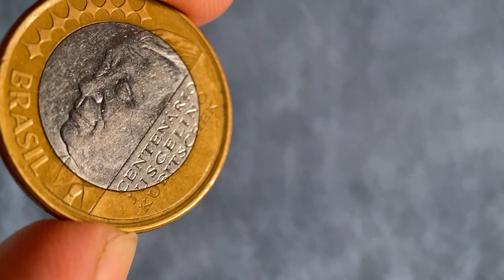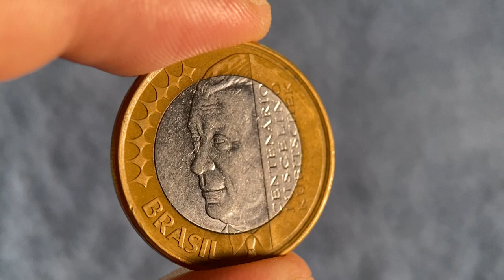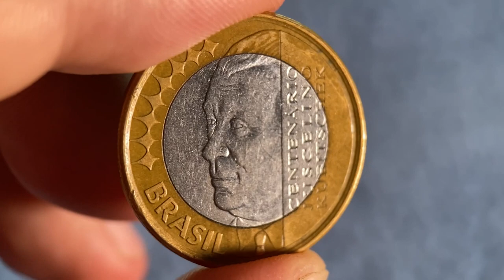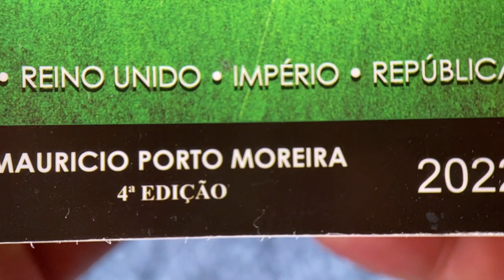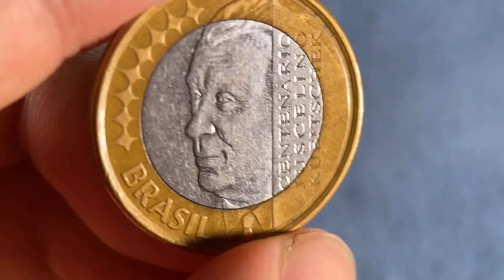Quanto Vale a moeda do centenário de JUSCELINO KUBITSCHEK? (valor de catálogo)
Moeda de circulação comemorativa do centenário de JUSCELINO KUBITSCHEK (JK).

O Banco Central do Brasil lançou em 12 de setembro de 2002 moedas de R$ 1,00, com motivo alusivo à celebração do centenário de nascimento de Juscelino Kubitschek de Oliveira, na quantidade limitada a 50 milhões de peças, que entraram em circulação ao longo de 2002.

- Anverso: composto com a imagem de JK e a inscrição "Centenário Juscelino Kubitschek", além de desenho alusivo às colunas do Palácio do Alvorada, uma das construções mais representativas da cidade de Brasília.

- Reverso: características permaneceram inalteradas - à direita, a efígie representativa da República, ladeada por representação estilizada de ramo de louros. Na parte inferior, a inscrição "BRASIL".

Tiragem: 50 milhões
Peso: 7g
Diâmetro: 27mm
Borda: serrilhada intermitente
Composição básica: Aço inoxidável (núcleo) e aço revestido de bronze (anel)
Método de cunhagem: Comum
Concepção e projeto: Banco Central do Brasil e Casa da Moeda do Brasil
Criação e modelagem: Alzira Duim
Fabricação: Casa da Moeda do Brasil